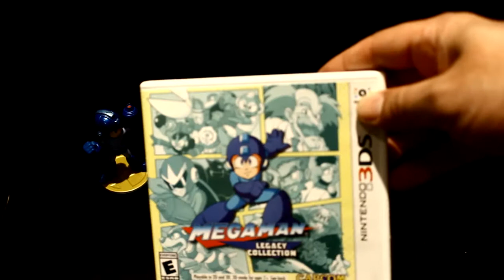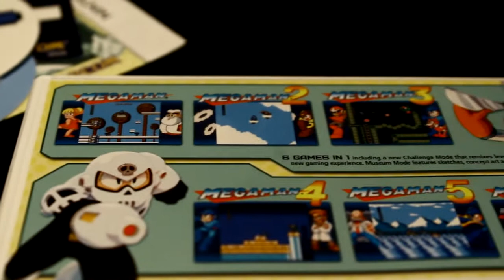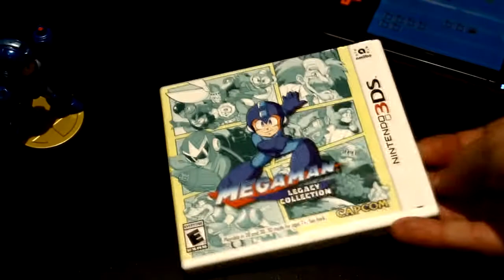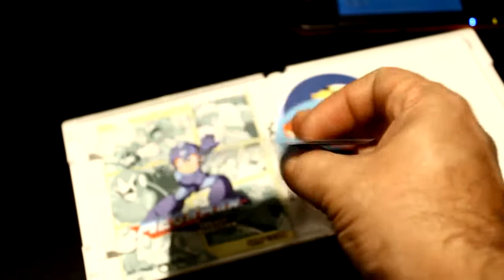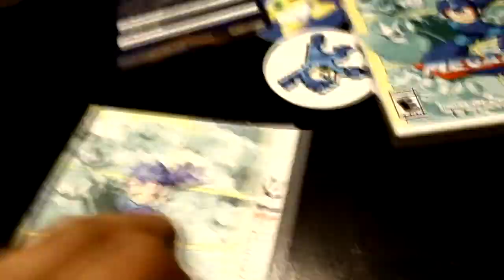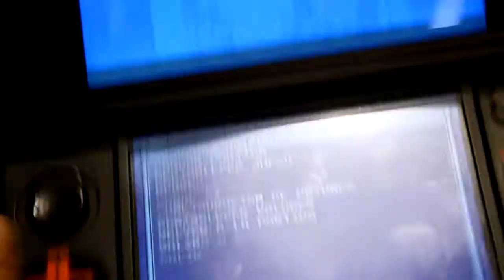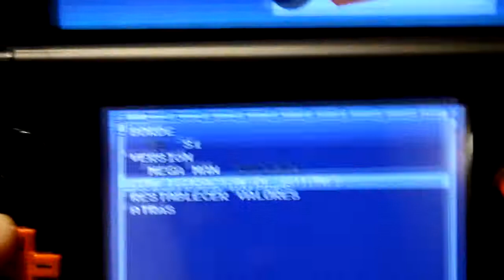RETRO LIFE 007 - Mega Man legacy collection 3DS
Hola de nuevo amantes de lo viejuno! Hoy os vengo a enseñar la edición física estadounidense de Mega Man legacy collection para 3ds, que aunque no salió en Europa, al tener la consola "liberada" puedo jugarla. Unboxing + opinion + game play + funciones de Amiibo.
Un abrazo!

Link de compra del juego a Amazon.es: